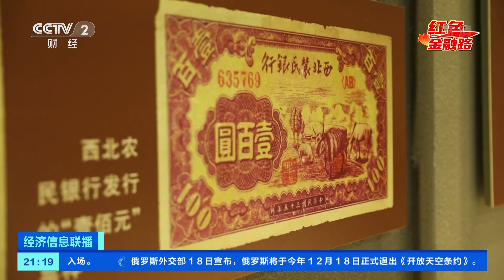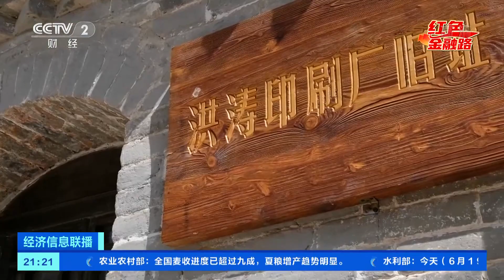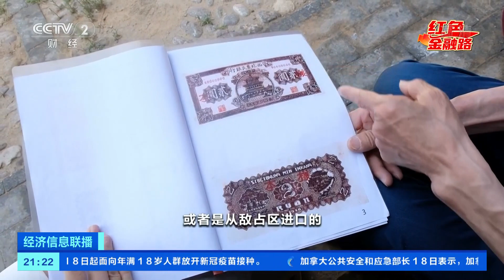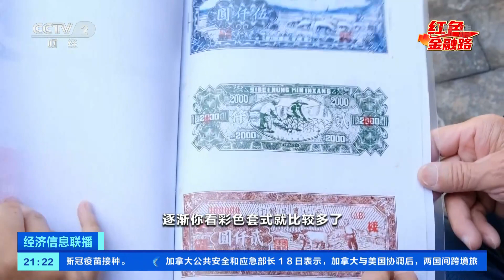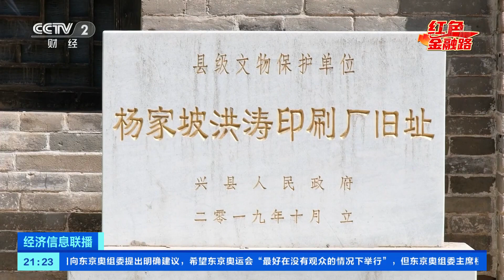[经济信息联播]西北农民银行：新中国人民银行的三大基石之一| CCTV财经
西北农民银行：新中国人民银行的三大基石之一。